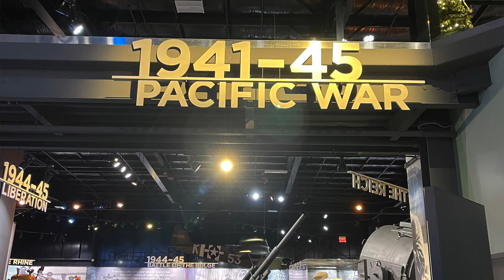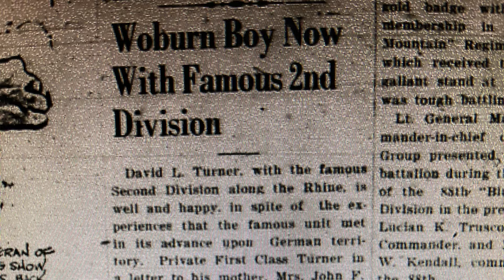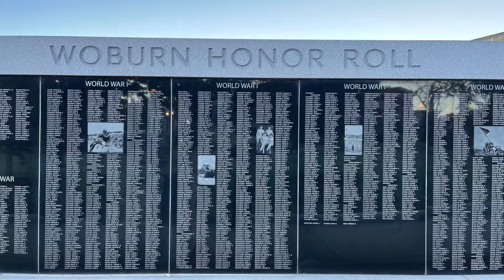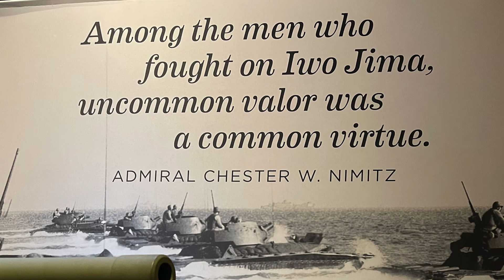ON THE BRINK OF BATTLE | Thoughts on Iwo Jima Photos + My Family In WWII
No photographs exist of the American Revolution. The advent of photography in the 19th-century meant that future wars and battles would be documented by photos. I recently enjoyed browsing some online photos of the Battle of Iwo Jima in the Pacific during WWII, where my bio-grandfather served, and pondering what photos of the American Revolution would look like, if they existed.